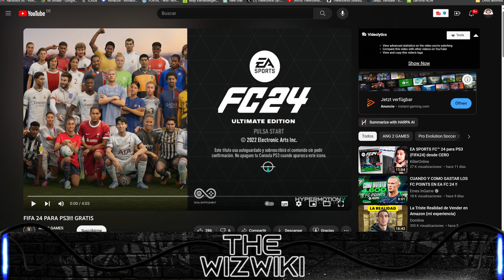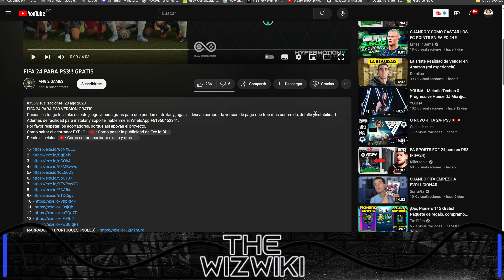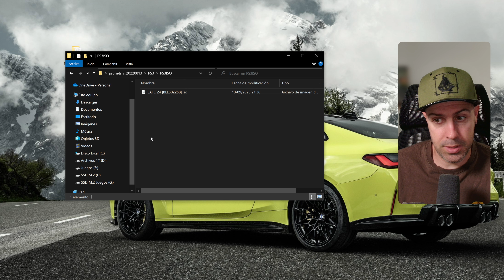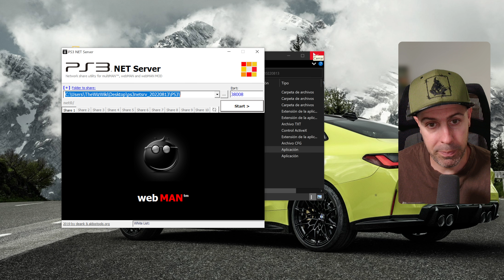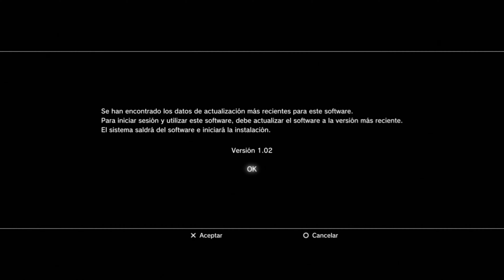EA Sports FC24 ya está aquí para PS3 ¡Es Gratis!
¡La clave de software OEM BARATA y LEGAL!